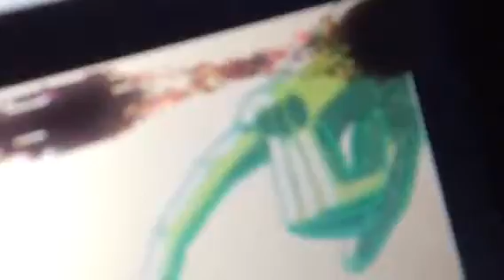STEVEN UNIVERSE CHARACTERS: EXPOSED Part 1